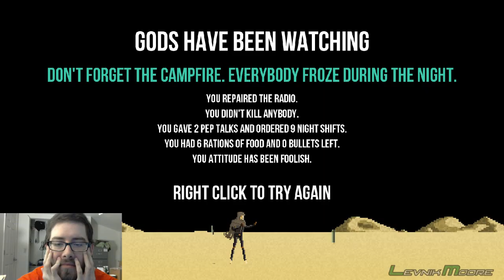Gods Will Be Watching: Part 7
Now we play out the campfire scene from the beginning. Also: Burden doesn't eat, confirmed robot!